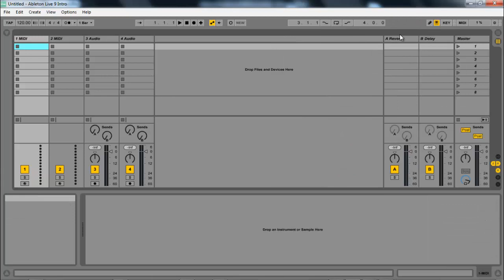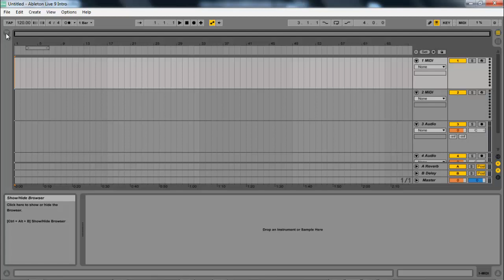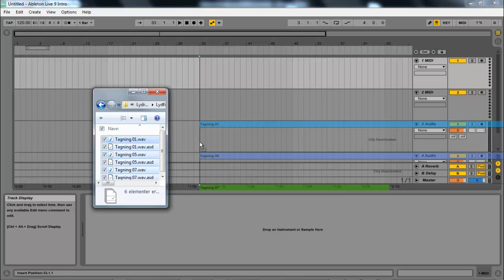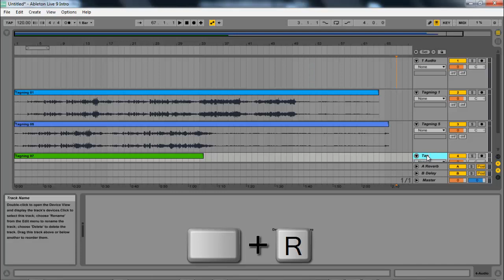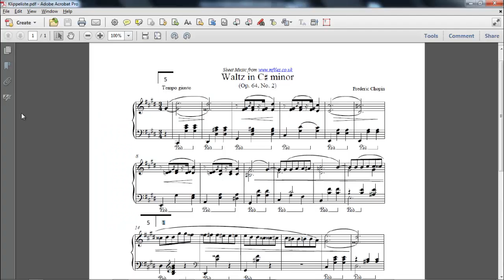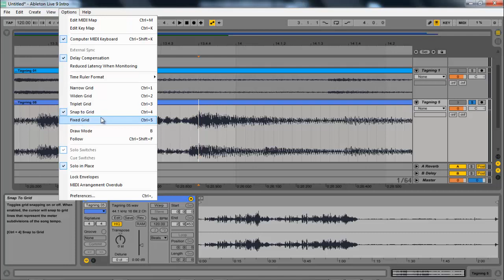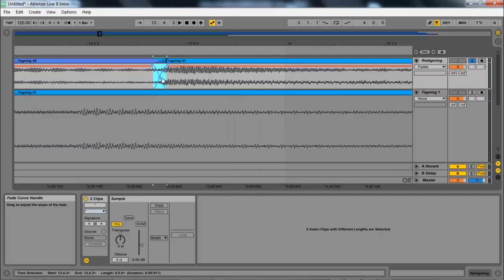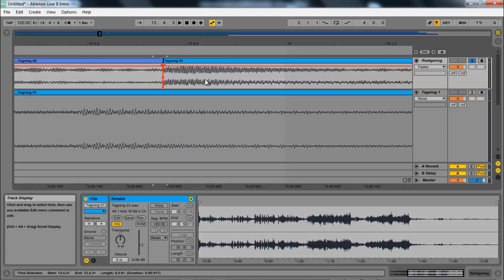Lydredigering med Ableton Live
Editing with Ableton Live